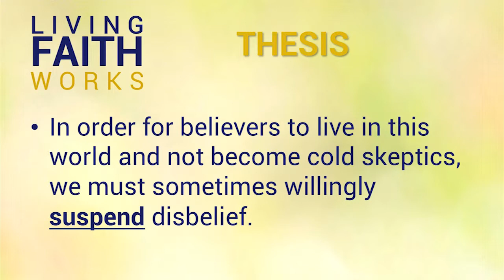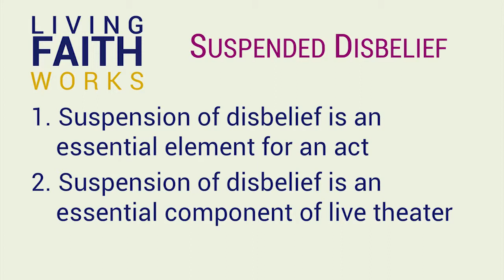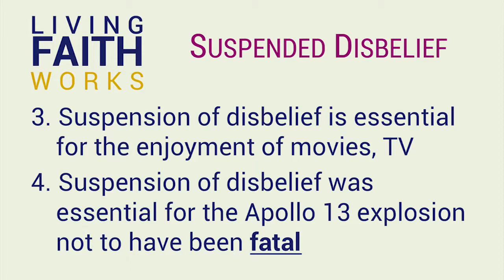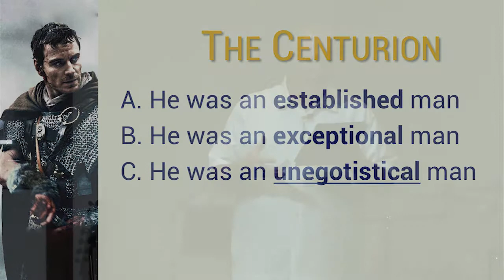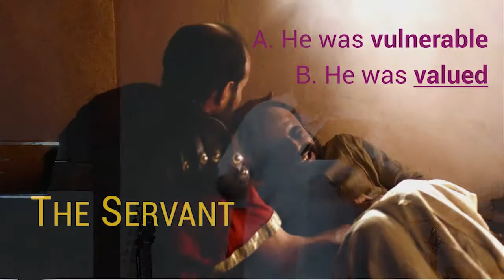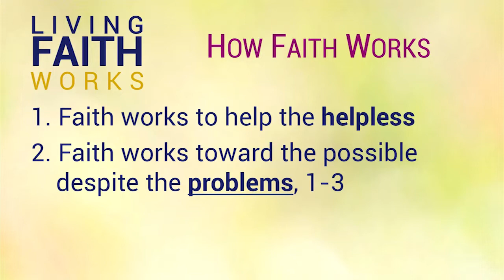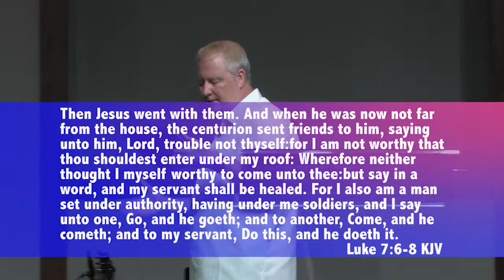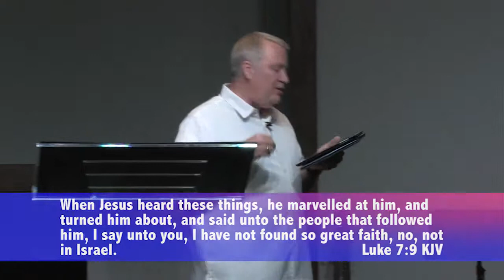Living Faith: How Faith Works - Message Two